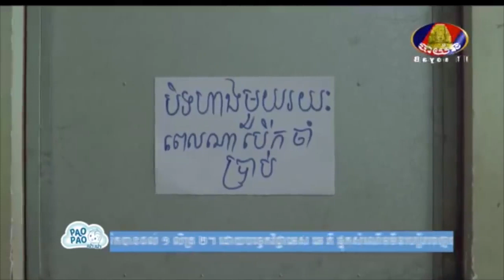ភាពយន្ដរវាងយើងភាគ២២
khmer movie,រឿងភាគខ្មែរ , ២០១៩,រឿងឆន្ទា,ភាពយន្ដខ្មែររវៀងយើង,khmer songs, vedeo khmer ,